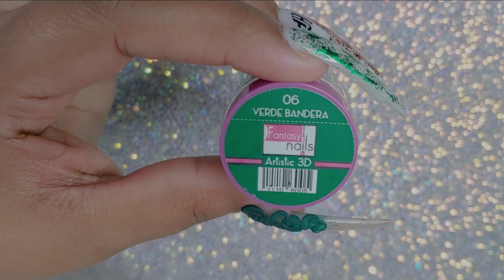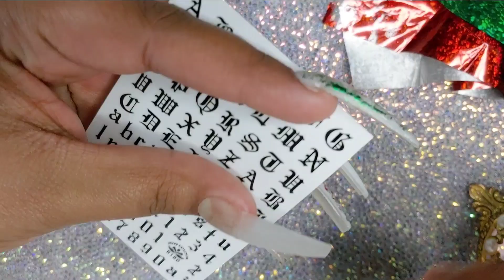DISEÑO DE UÑAS ACRILICAS PATRIO PARA LA INDEPENDENCIA DE MEXICO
💗Notpolish

code: bomb15

kolinski brush

nail tips